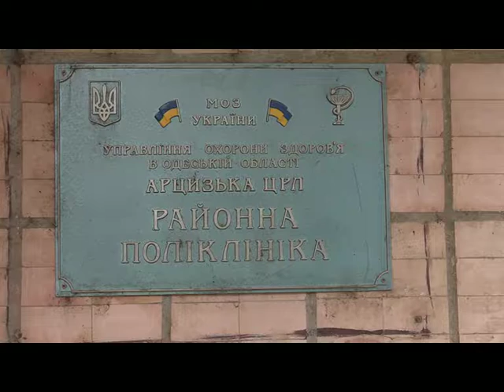Одеські лікарі-онкологи провели прийом в Арцизському районі